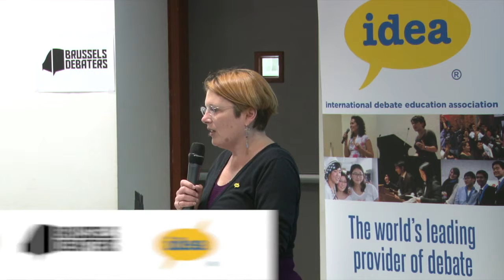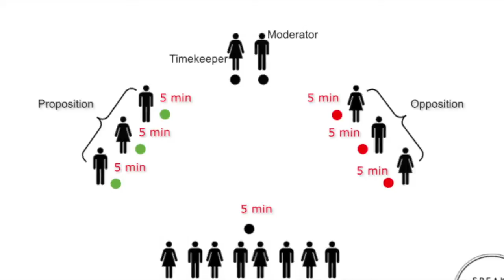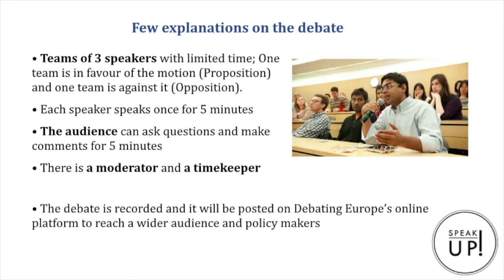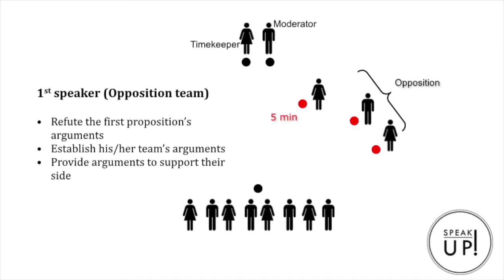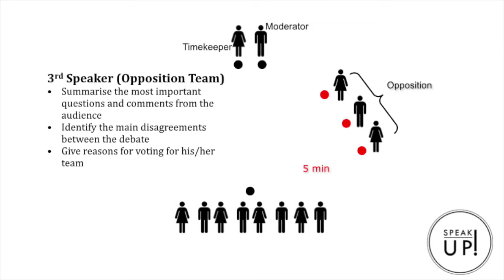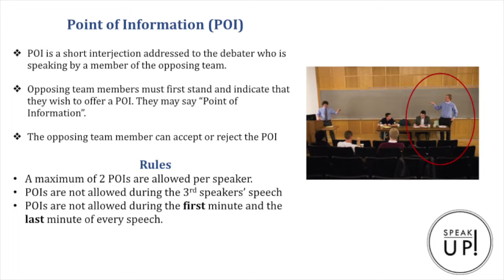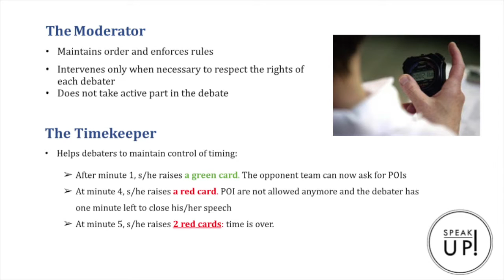SpeakUP! - Parental leave - Introduction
Should parental leave be compulsory for fathers?

This was the motion of IDEA FR's first 'live' debate which took place at the Solvay Solbosch Campus in Brussels on 28 May.  IDEA FR for this event partnered with Debating Europe, Solvay Debate Society and Brussels Debaters.